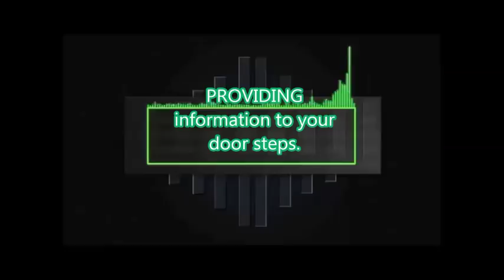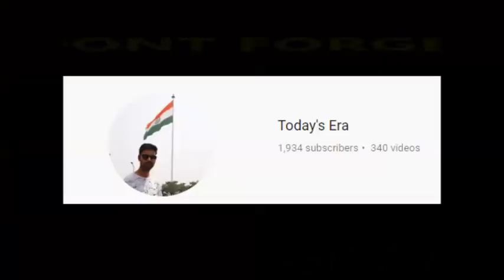NOSTALGIA SKIT ON ANNUAL DAY CELEBRATION BY CHSL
ANNUAL DAY CELEBRATED BY CHRIST HIGH  SCHOOL LAMBERI